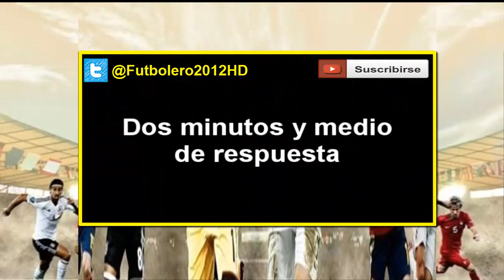La anécdota entre Rafa Benitez y el traductor en rueda de prensa ● Real Madrid ● 2015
● The anecdote between Rafa Benitez and translator at a news conference ●

● L'anecdote entre Rafa Benitez et traducteur lors d'une conférence de nouvelles ●